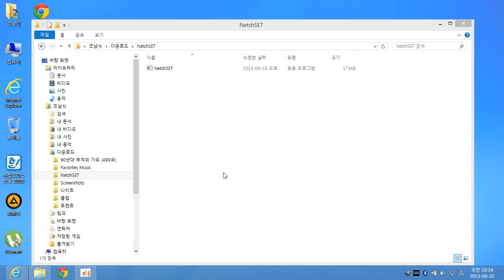NetshSET 사용방법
NetshSET 프로그램은 사용자가 사용하기 편리하도록 한국어로 제작되어 있기 때문에 무선AP에 대한 설정을 한국어로 지정할 수 있다는 장점이 있습니다. NetshSET에 관한 자세한 사용방법은 상단에 첨부한 유튜브 동영상을 참고하시면 도움이 될 것이라고 판단되어 글을 통한 설명은 생략하도록 하겠습니다.

자세한 사항 및 NetshSET의 다운로드는 가능합니다.